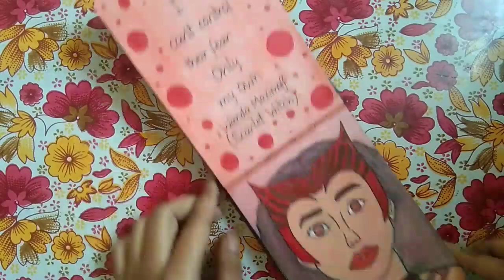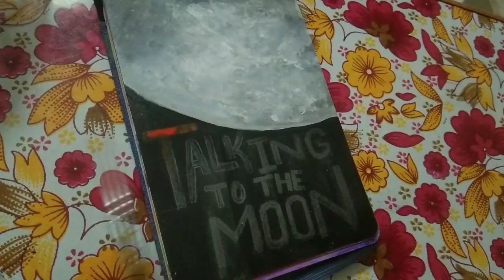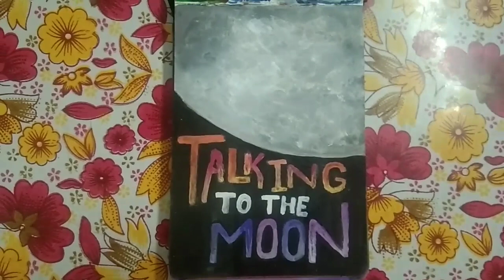Painting moon | Moon Journal | Art Journaling Series Part 1 | Mahi Kabi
Used- Scholar Art A6 Journal

Click on the bell icon to get notifications🔔